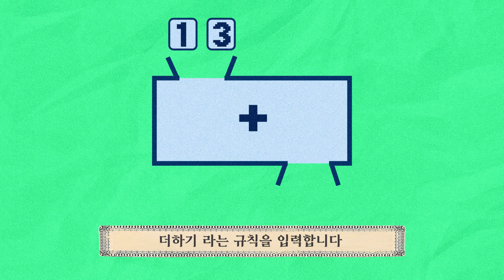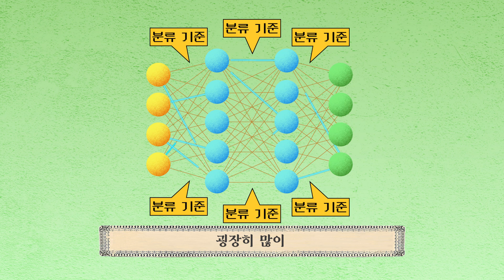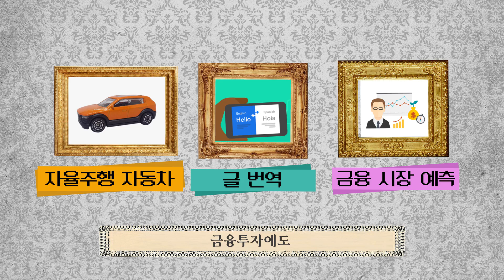[ENG CC] 인공지능 로봇은 어떤 알고리즘으로 개와 고양이를 구분하지? | 한화시스템 AI 이야기 1화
터미네이터, 아이언맨 등 영화 속에서 의외로 쉽게 만날 수 있는 것은?
정답은 바로 현재 우리의 삶에도 깊숙이 들어온 인공지능!

전문가가 알려주는 인공지능 이야기, 한화TV에서 만나보세요!

1:13 러닝머신🙅‍♀️ 머신러닝🙆‍♀️
2:57 AI가 고양이와 강아지를 구분하는 방법은?